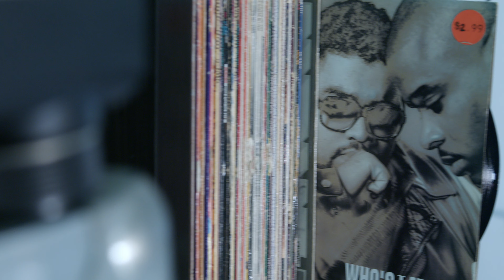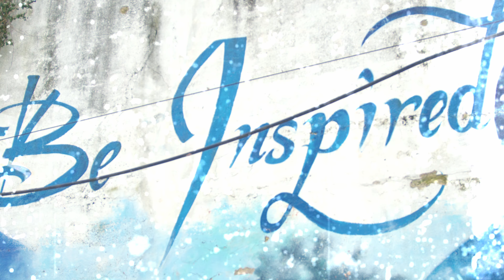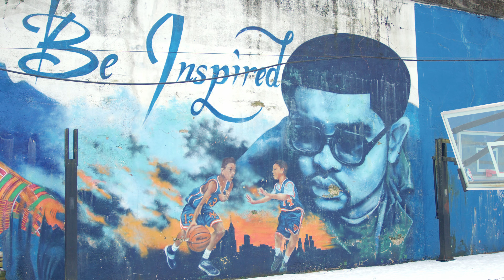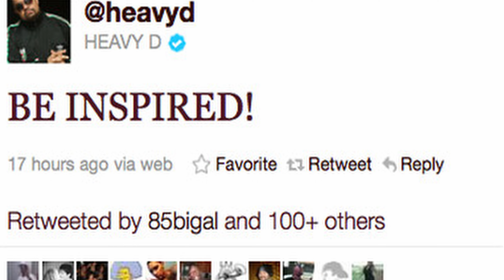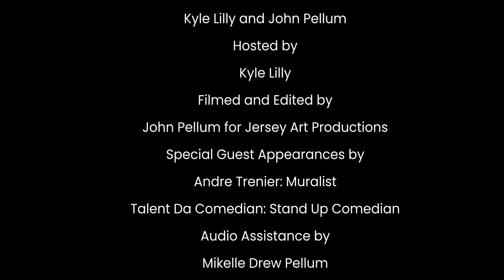Video Explosion : Heavy D & The Boyz Tribute. With Andre Trenier & Talent Harris. 2024.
Produced by Kyle Lilly & Jersey Art Productions.
Filmed in Mount Vernon NY & New Brunswick New Jersey.